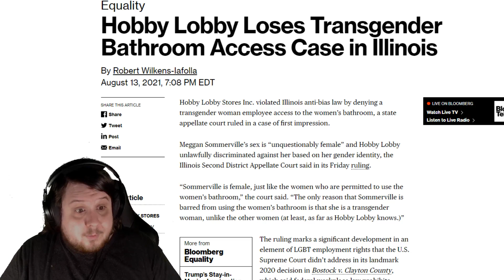Hobby Lobby Loses Court Case Over Denying A Transgender Woman Access To The Woman's Restroom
Hobby Lobby has lost a court case against Meggan Sommerville where they tried to deny her access to the woman's bathroom. This court decision is considered as a possible nationwide precedent and his encouraging others to take businesses to court other bathroom rules.